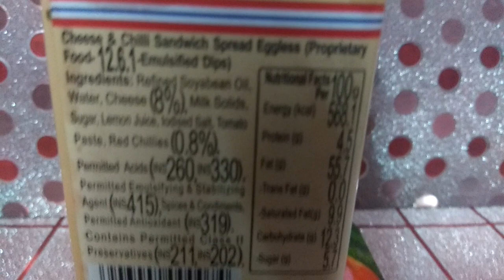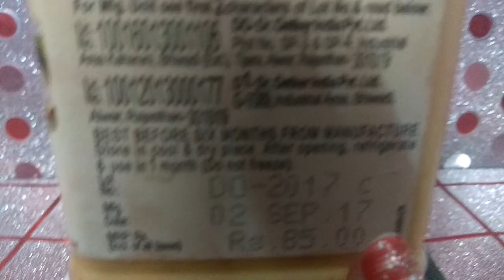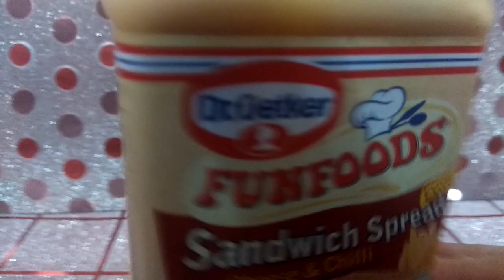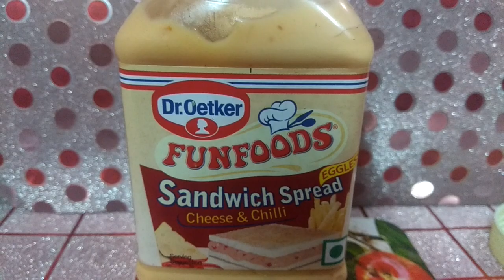Dr Oetker Funfoods Eggless Sandwich Spread - Cheese And Chilly